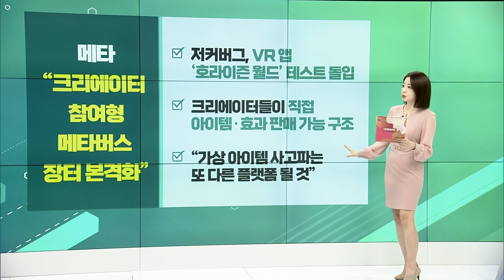메타 “크리에이터 참여형 메타버스 장터 본격화” / 고유가 지속… 바이든, 휘발유 에탄올 규제 완화 / '틱톡' 올해 광고 수입 3배 급증 전망_글로벌 VIEW (20220413)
메타 “크리에이터 참여형 메타버스 장터 본격화”
- 저커버그, VR 앱 ‘호라이즌 월드’ 테스트 돌입
- 크리에이터들이 직접 아이템·효과 판매 가능 구조
- “가상 아이템 사고파는 또 다른 플랫폼 될 것”

# 고유가 지속… 바이든, 휘발유 에탄올 규제 완화
- 에탄올 함유량 15%로 올린 휘발유 판매 허용
- 스모그 악화 우려… ‘친환경’ 역행 지적도
- 갤런당 10센트가량 유가 억제 효과

# '틱톡' 올해 광고 수입 3배 급증 전망
- 2022년 광고 수입 110억 달러 예상
- 트위터·스냅 광고 수익 합친 것보다 많아
- 미국 광고 수입이 50% 넘을 것으로 보여

혼다, 2030년까지 전기차 30종 출시
- 10년간 78조 투자… 연간 200만 대 생산 계획
- ‘전고체 전지’ 생산라인도 2024년부터 가동
- CATL·북미·소니 등과 협력 확대